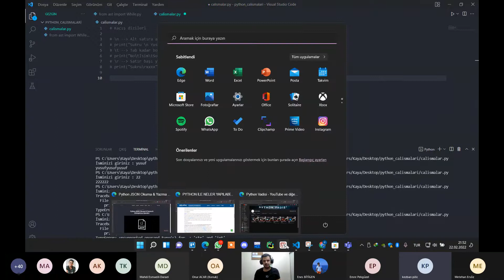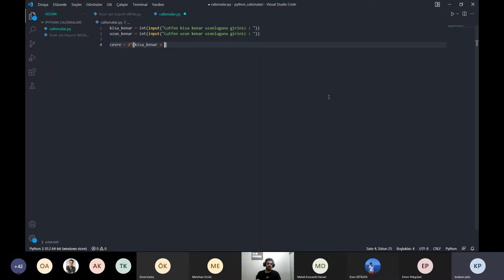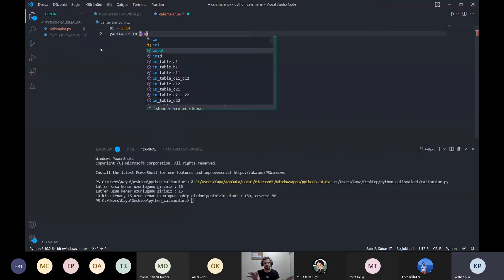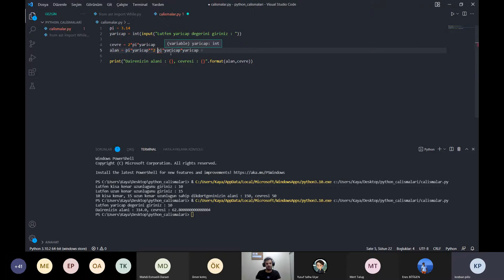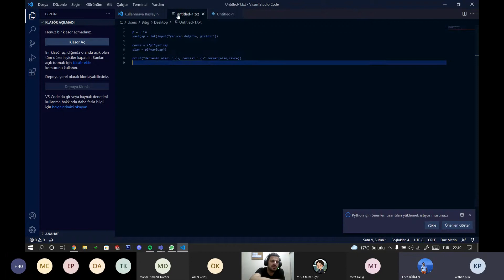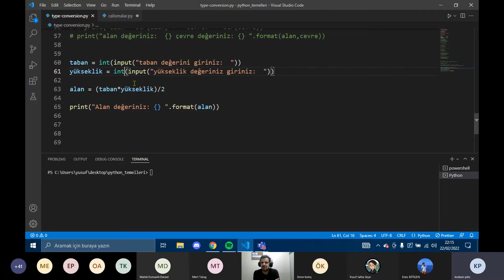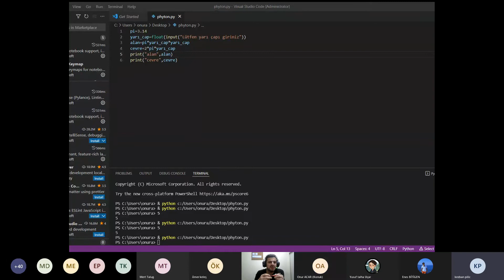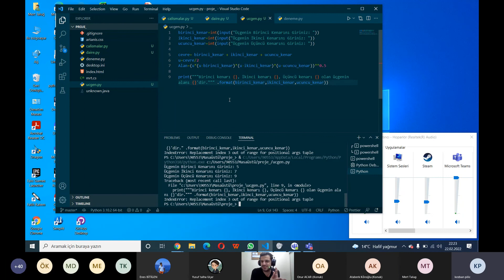Ege Savunma Teknolojileri Python Eğitimi 1. Oturum 2. Bölüm